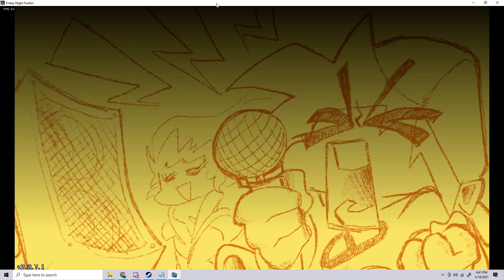Fnf Daddy dearest but modded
MODS USED